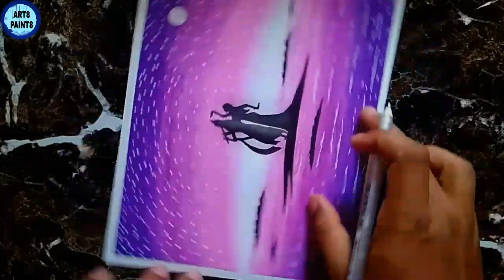Drawing Lord Radha & Krishna colourfull painting || for beginners || oil pastel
In this video I'll show you how to draw a Lord Rasha Krishna sinary drawing for beginners step by step.

◆I am using 👇👇👇👇

Rough Paper

Doms pencil

Doms Eraser

oil pastel colour

Masking tape

Faber-Castell
Colour Pencils

6b/8b graphite

Correction pen

Sakura white jel pen

Thank you so much  for your support! keep supporting! keep encouraging!

I'll be soon  uploading a video in which..you all will saw me a drawing.

and creative ideas and there
 please share in comments.

Hope a nice reply from your side!😊😊